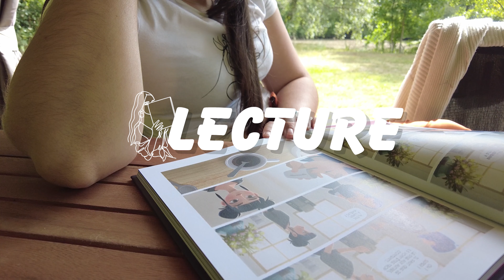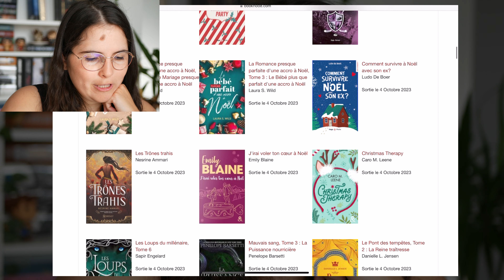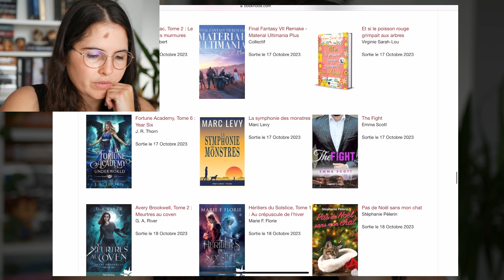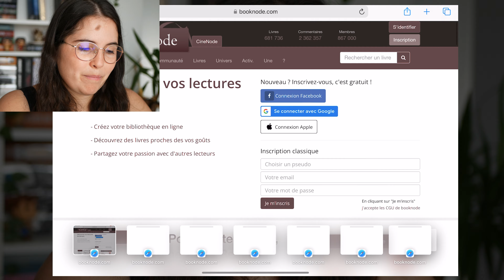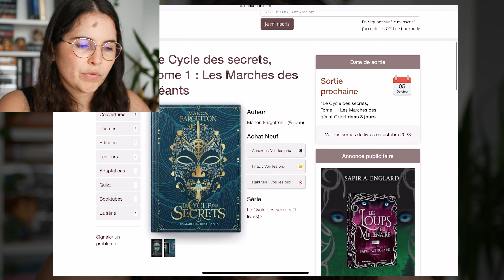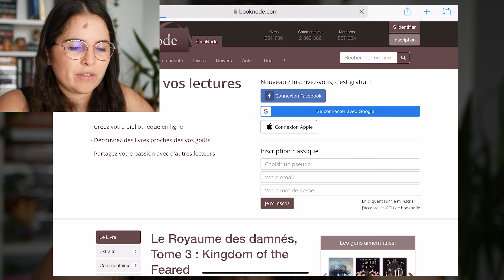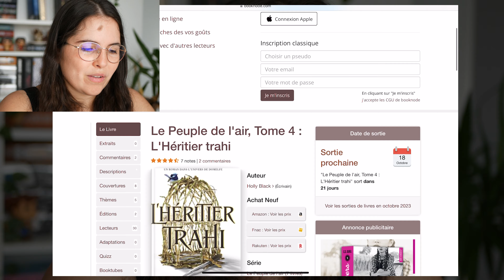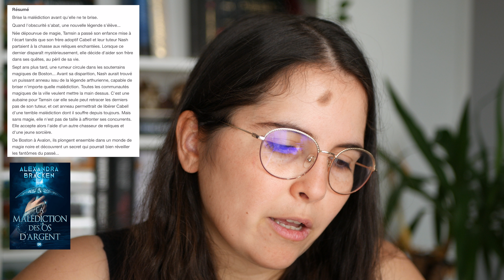QUELQUES BELLES SORTIES DE PRÉVUES 📅📚 │ BLABLA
° CAMERA : Hybride Panasonic Lumix DMC-G7
° MICRO : Rode VideoMic GO Microphone Compact
° VOIX OFF : TONOR Microphone USB
° CAMERA VLOG : DJI Pocket 2 pack pro

L E S C O P I N E S
° MANON : ​⁠  @VibrationLitteraire
° MARIE : ​⁠ @mirazonshi
° AUDREY :  @littlepurplebooks
° LUCIE :  @lucieandthebooks

L I V R E S É V O Q U É I C I (Liens partenaires)
° If we were villains
° Le pont des tempêtes, T2
° Mémoire de la forêt, T3
° Le cycle des secrets, T1
° Une couronne de lierre et de verre
° The fine print
° Le royaume des maudits, T2
° Le secret des bonbons pamplemousse
° Passeur de souffle
° L’héritié trahi
° Sorceline, T6
° La malédiction des os d'argent

✨📚 Partenariat non rémunéré, livre reçu gratuitement 📚✨